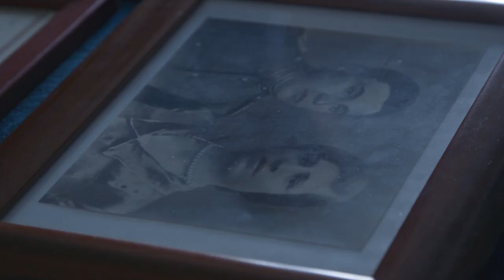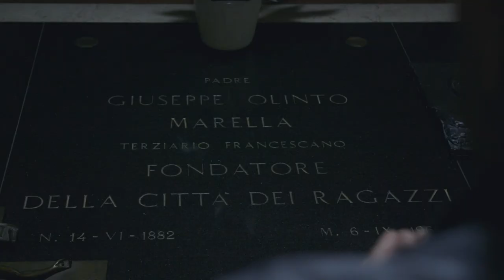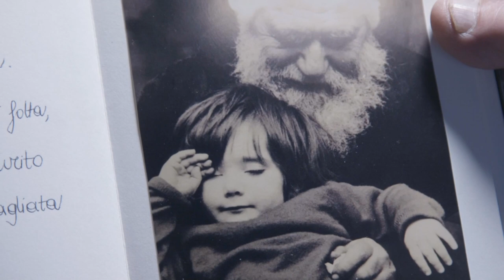Trailer: BEATI! LA GIOIA NON E' MAI AL SINGOLARE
Nell’occasione dei cinquant’anni dalla morte di Padre Marella, nel 2019, la sua Opera ha avviato un percorso di alternanza scuola-lavoro con due classi, rispettivamente una del liceo Galvani e una del liceo Minghetti, dando vita a un progetto sociale e culturale sul racconto degli “altri”.
Il coinvolgimento dei due licei non è affatto causale, infatti erano questi i due istituti in cui il professor Olinto Marella, appena arrivato a Bologna nel 1924, esercitava la sua cattedra di Storia e Filosofia.
Da questa intuizione nasce quindi il desiderio di omaggiare il grande educatore Marella, proprio nei licei che sono stati per lui una seconda casa, e di consentire alle nuove generazioni di ripercorrere le tracce della sua eredità. Padre Marella ha dedicato la sua intera vita, una vita complessa e fuori dal comune, a una missione pedagogica dell’emancipazione e dell’attenzione per i bisogni dei più deboli.
La sua testimonianza di carità radicale, lo ha portato ad aprire prima la sua casa e poi a costruire dei modelli di accoglienza familiare e comunitaria per emancipare gli orfani e riscattarli dalla povertà e dall’analfabetismo. La sua dedizione per gli “altri” era totale, il suo silenzioso monito a prestare attenzione alle sofferenze degli altri era parte del suo agire quotidiano.
Siamo così partiti da questi suoi pilastri, scuola e carità, per far incontrare i percorsi di cinquanta studenti e 17 persone, tra cui molti ospiti delle comunità di accoglienza create da Padre Marella, oltre a uno dei suoi “figli”. Questo incontro ha dato vita a dei diari fotografici e una mostra ancora inedita, consegnandoci incontro, passione e bellezza a cui abbiamo voluto dar seguito con la realizzazione di un documentario.

Il documentario, Beati! La gioia non è mai al singolare di Simone Martinetto, intreccia le storie di quattro persone il cui destino ha incrociato quello di Padre Marella o della sua Opera. Storie di cadute, di risalite, storie di dolore e di grandi gioie, storie di fragilità e smarrimento, storie di famiglie perse e ritrovate. Un omaggio a Padre Marella senza il quale quei destini avrebbero forse avuto un esito diverso.
Il documentario vede la partecipazione straordinaria del card. Matteo Maria Zuppi.

Genere: documentario biografico
Durata film: 62 minuti
Anno: 2020